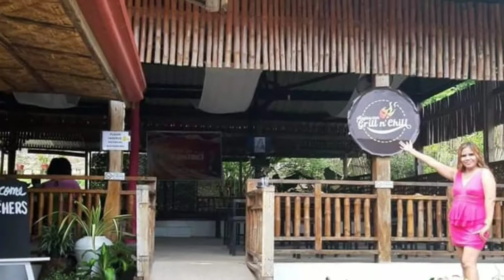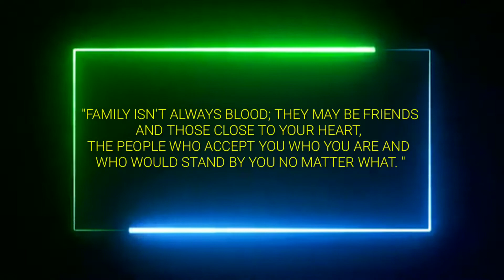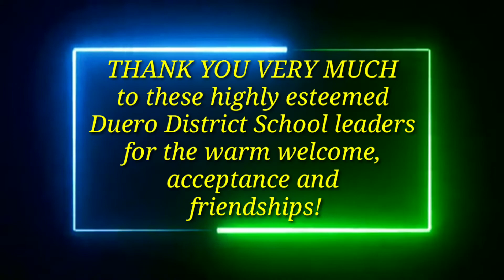WELCOME TO DUERO DEPED FAMILY:NEW FRIENDS, NEW FAMILY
IN RESPONSE TO THE CALL OF DUTY